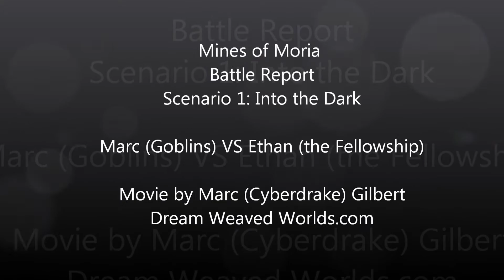LOTR Mines of Moria Battle Report - Scenario 1 - Into the Dark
A slideshow with background music and caption describing our fight of the first scenario of the Mines of Moria box set for The Lord of the Rings Strategy Battle Game